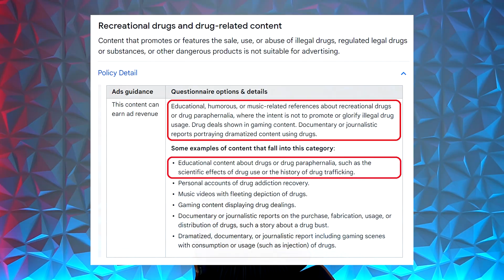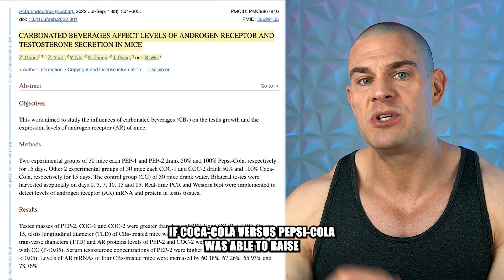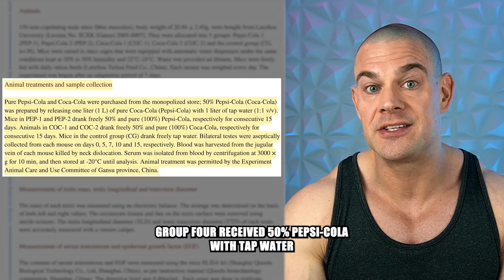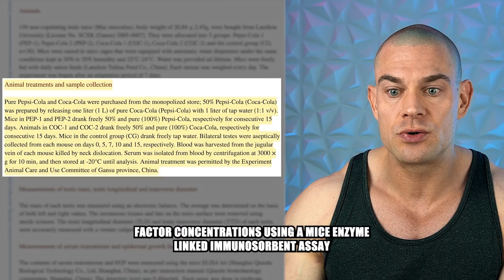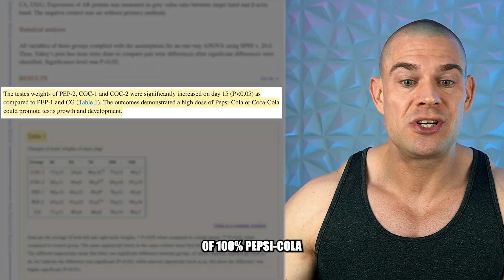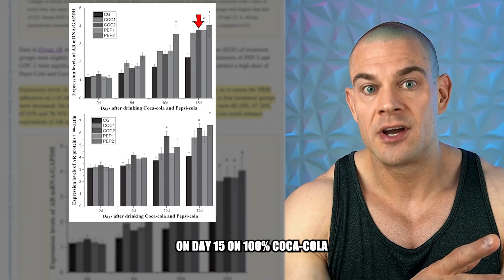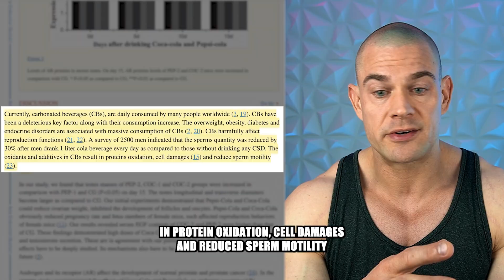Can Pepsi/Coca Cola Increase Your Testosterone Levels?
⚕ Vigorous Amazon Store (Bodybuilding Health Stuff):

TIMESTAMPS:
00:00 - Hit The Like Button!
00:17 - Intro Teaser
00:33 - Coca-Cola Vs. Pepsi-Cola! FIGHT!
02:16 - Previous Cola Vs. Fertility Study On Female Mice
02:36 - Study Methods
04:15 - Study Results
06:39 - Harmful Effects Of Carbonated Beverages
08:17 - Possible Explanations
10:01 - Closing Thoughts

Studies Discussed:
Title: Carbonated beverages affect levels of Androgen Receptor and Testosterone secretion in mice
Authors: Z. Gong, Z. Yuan, Y. Niu, X. Zhang, J. Geng & S. Wei
Published: July-September, 2022
PMID: 36699165 PMCID: PMC9867816 DOI: 10.4183/aeb.2022.301

Title: Coca-cola and Pepsi-cola affect ovaries and follicles development.
Authors: W. Suocheng, L. Huining, L. Haoqin, L. Luju & G. Zhuandi
Published: February 25th, 2016

Title: Lifestyle factors in deteriorating male reproductive health
Authors: S. Kumar, A. Kumari & S. Murarka
Published: August, 2009
PMID: 19775067

Title: Evaluating the buffering capacity of various soft drinks, fruit juices and tea
Authors: S. Singh & R. Jindal
Published: July, 2010
PMID: PMID: 21116386 PMCID: PMC2980607 DOI: 10.4103/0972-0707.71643

Title: FSH receptor binding inhibitor restrains follicular development and possibly attenuates carcinogenesis of ovarian cancer through down-regulating expression levels of FSHR and ERβ in normal ovarian tissues
Authors: G. Zhuandi, C. Tuanjie, L. Luju, A. Abdiryim, D. Yingying, L. Haoqin, W. Suocheng & D. Li
Published: August 20th, 2018
PMID: 29783074 DOI: 10.1016/j.gene.2018.05.068